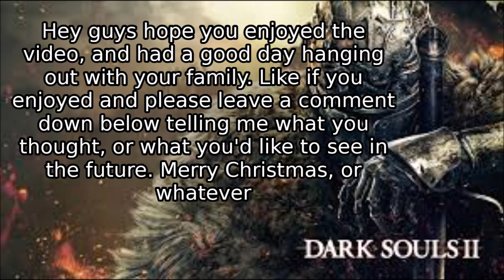The Bell Hammer tolls for thee.